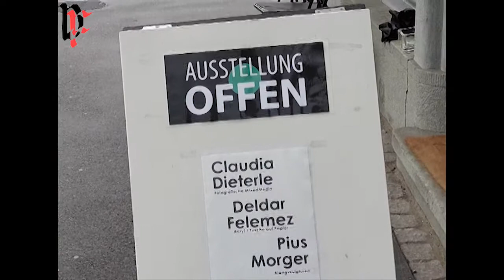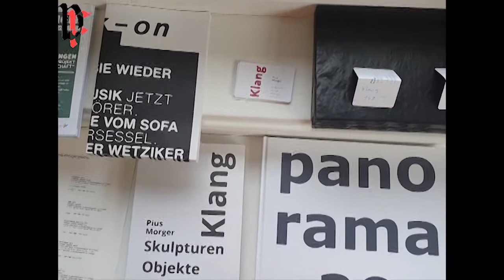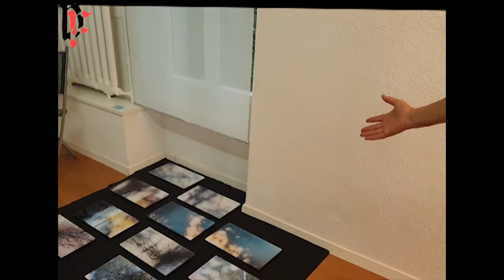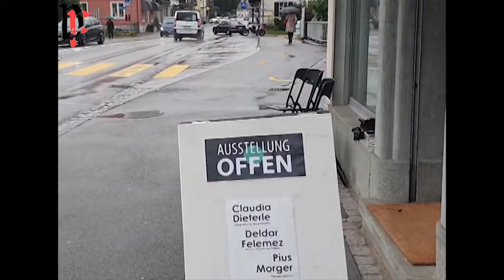Exhibition in Zürich, Switzerland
معرض مشترك في زيوريخ - سويسرا